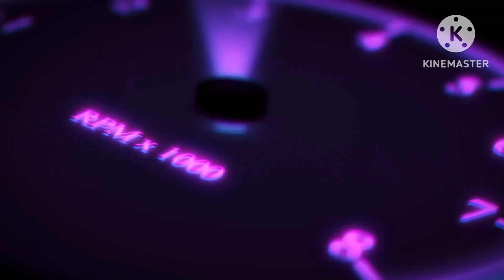Dark JY Buddy Bro Splashes A Blue Paint on his Classmates/Grounded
Credit to ​⁠@NintendoAmerica, ​⁠@MyLittlePonyOfficial, ​⁠@Disney, ​⁠@pixar, and ​⁠@Mattel

I made a new art teacher, his name is Mr. Jones, his voice is in Plotagon is Rod, 5th pitch.